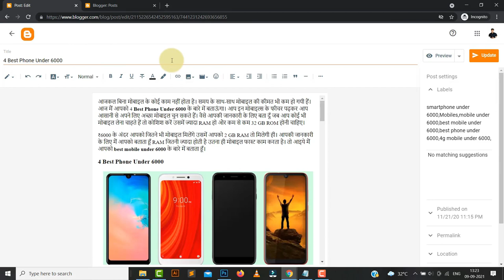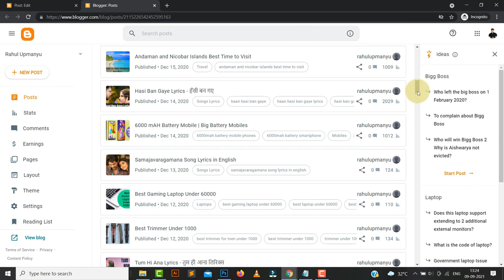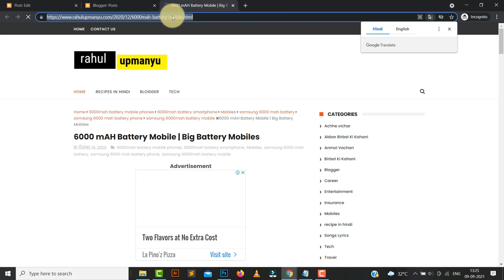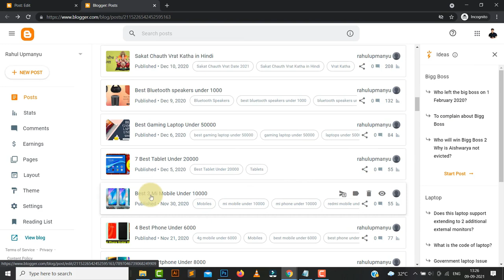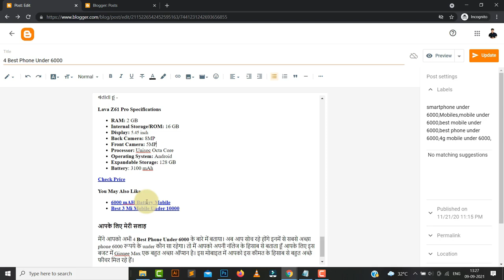Blog Post Me Link Kaise Dale || Blog par traffic kaise laye 2021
Hello friends, is video mein maine Blog Post Me Link Kaise Dale || Blog par traffic kaise laye 2021 ke baare mein detail mein bataya hai.